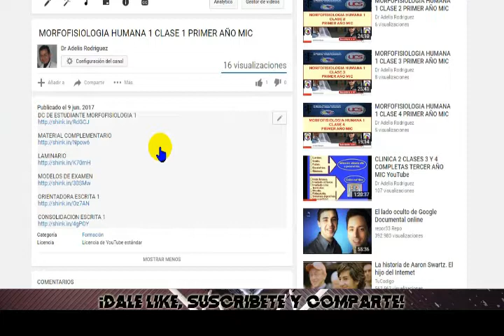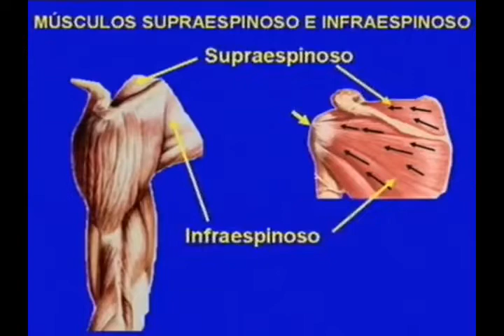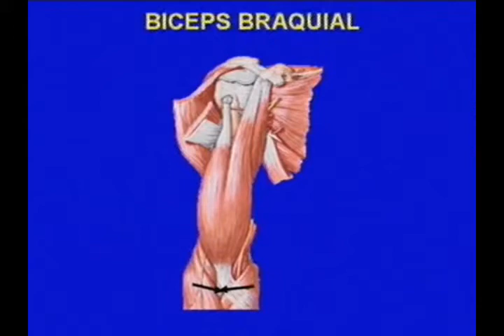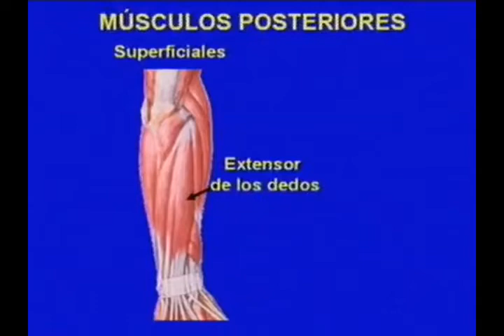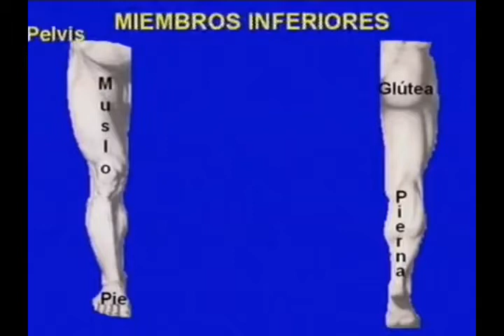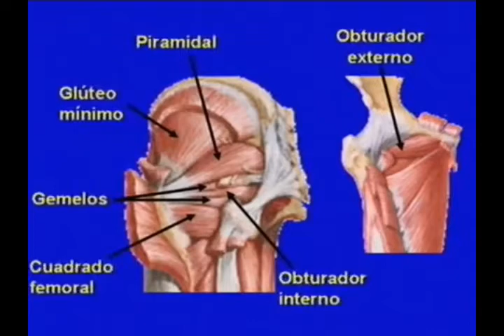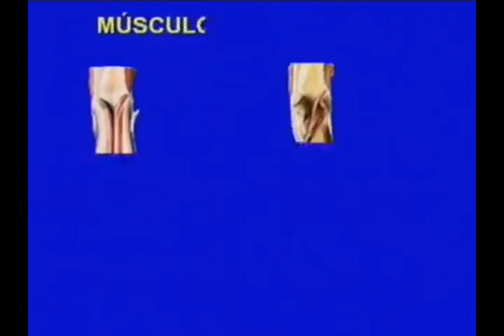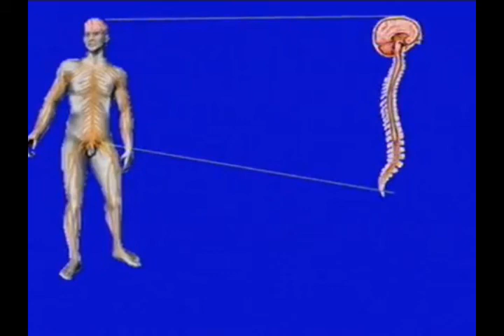MORFOFISIOLOGIA HUMANA 1 CLASE 21 PRIMER AÑO MIC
DONACIONES